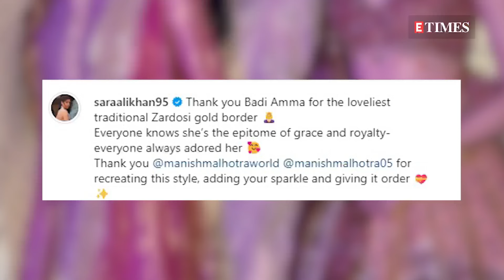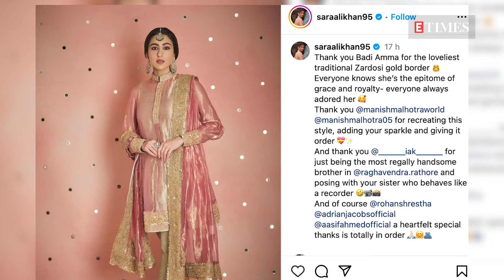Sara Ali Khan drops unseen pictures with Vicky-Katrina, Ananya-Aditya from Anant Ambani's bash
Sara Ali Khan has shared a few unseen pictures from the pre-wedding festivities of Anant Ambani and Radhika Merchant. Sara dropped pictures with Vicky Kaushal, Katrina Kaif, Arjun Kapoor, Ananya Panday, and Aditya Roy Kapur on her Instagram stories. The 'Gaslight' actress also shared a picture with Radhika Merchant along with a 'Thank you' note. Sara's note read, 'Thank you for all the love and joy. Congratulations, you deserve all the happiness.' She also posted a few pictures with her brother Ibrahim while expressing gratitude to her grandmother, Sharmila Tagore, for enhancing her look. Sara will soon be seen in 'Ae Watan Mere Watan' alongside Sachin Khedekar, Abhay, Sparsh, Alexx O’ Nell, and Anand Tiwari. 'Ae Watan Mere Watan' will be available on an OTT platform from March 21 this year.